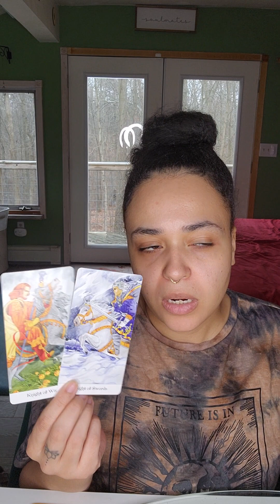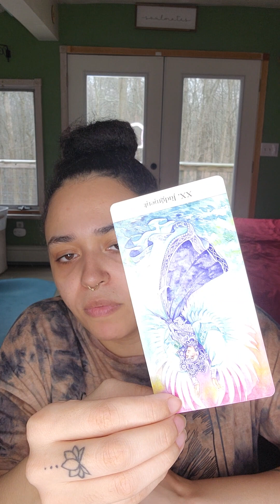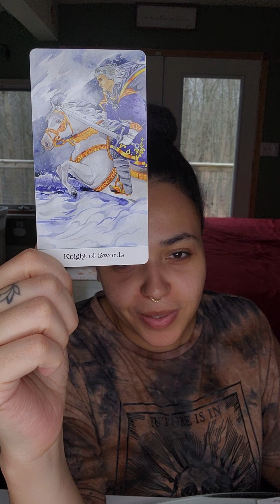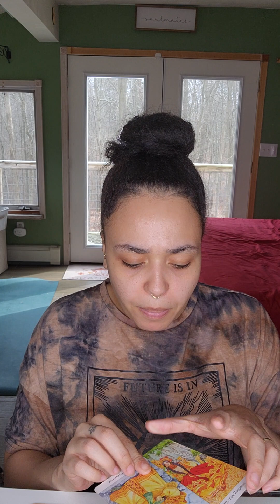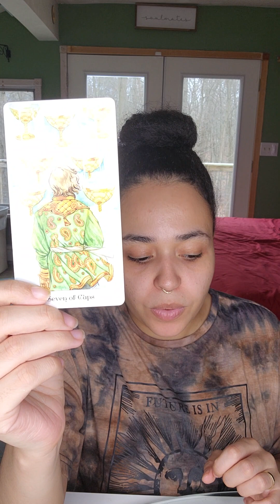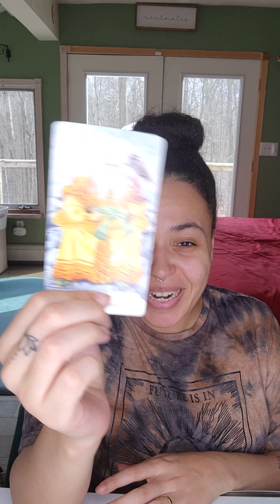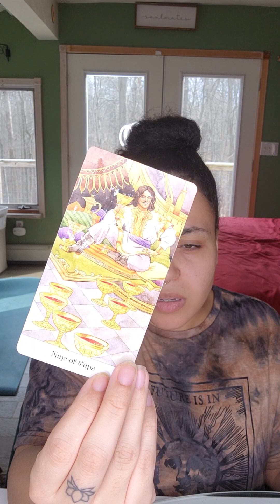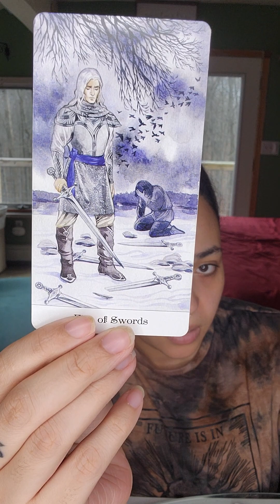CAPRICORN ♑️ 🐐 You Have A Divine Assignment! ✨️Folks Will Need To Step Aside Or Face Judgement 🪽⚡️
Hi Travelers!